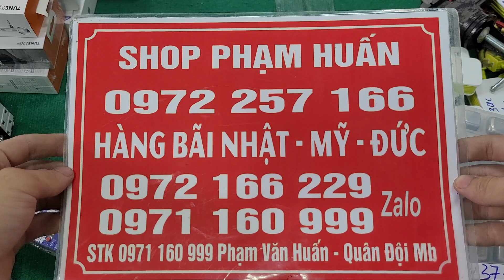hàng bãi nhật. hàng xả kho của nhật ,mỹ handg siêu rẻ xả kho....